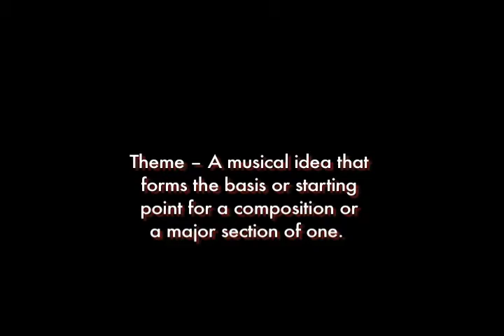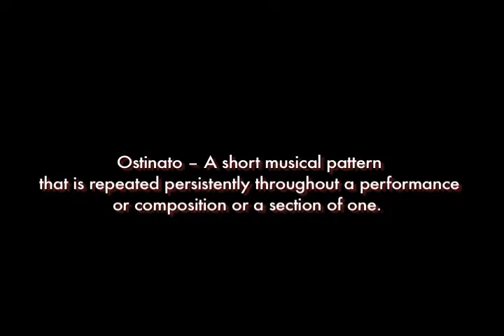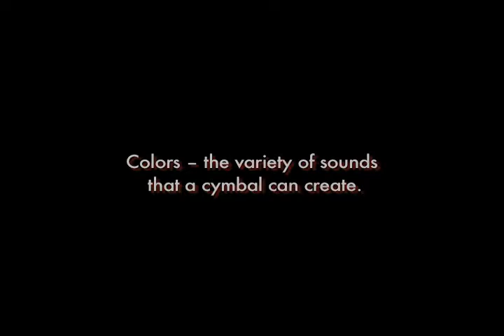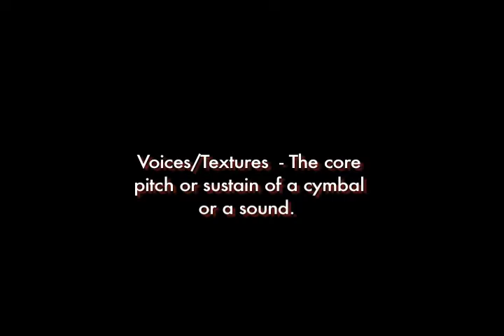Zildjian Score Magazine -- Steve Houghton Lesson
From Zildjian's Score Magazine -- Steve Houghton, Indiana University Jacobs School of Music, demonstrates ways to incorporate cymbals into a drum solo.